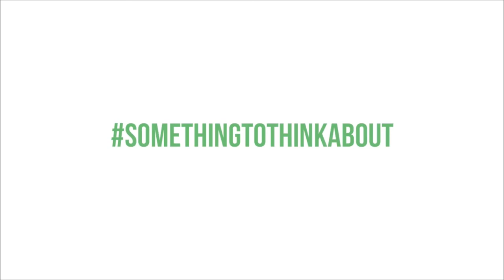Working Stress Free #6 Empowering your staff - Pt1 - "taking the stress out of wellbeing"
When it comes to wellbeing at work mindset is everything and strategies and tactics are all the rest.

In this episode, wellbeing specialist Steve Crabb shares some simple yet highly effective stress management techniques for making wellbeing a daily practice. Things you can use yourself or share and teach to any colleagues or staff who are overwhelmed or stressed.

Working Stress Free - is a video series designed to help business owners, HR directors and anyone looking for solutions to workplace stress put together effective stress management plans.

"Taking the stress out of wellbeing"

To find out more about immediate solutions to workplace stress

DOWNLOAD A FREE HYPNOTIC MEDITATION

BOOKS
Author of “Business Coaching & Mentoring for Dummies” written for business coaches to help them to coach and guide their clients and for entrepreneurs and executives who want to know more about high level professional coaching.